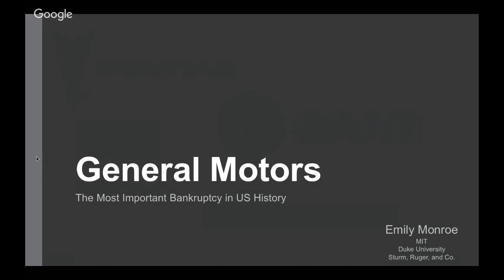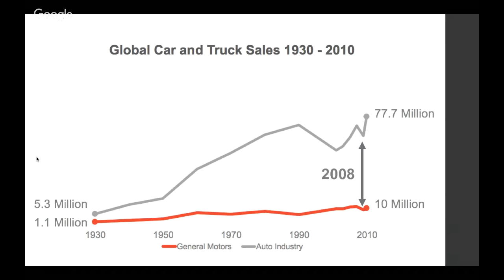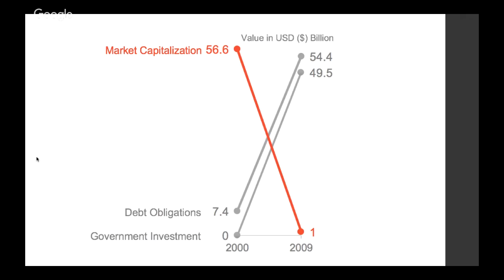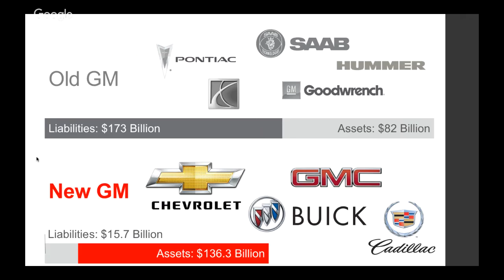General Motors: The Most Important Bankruptcy in US History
A three minute overview of GM's 2009 chapter 11 bankruptcy. This presentation is part of a data visualization course offered through Duke University's Master of Engineering Management program.